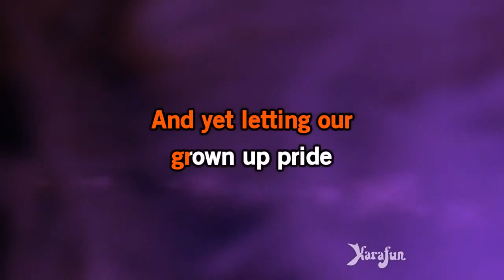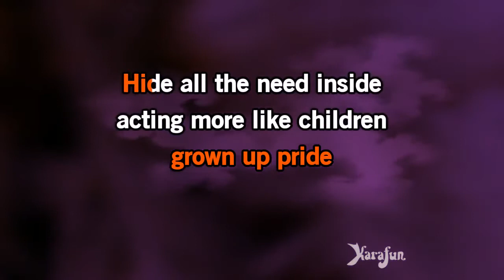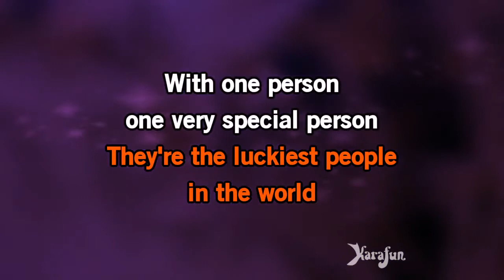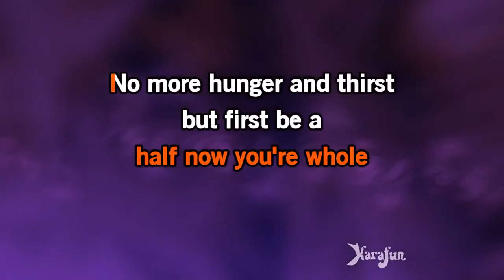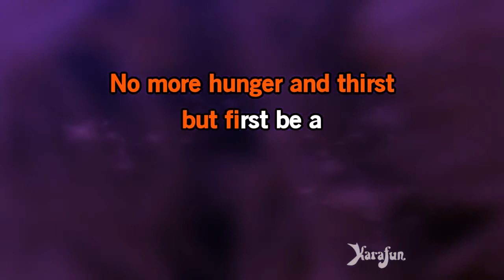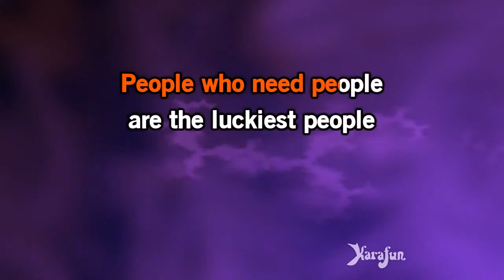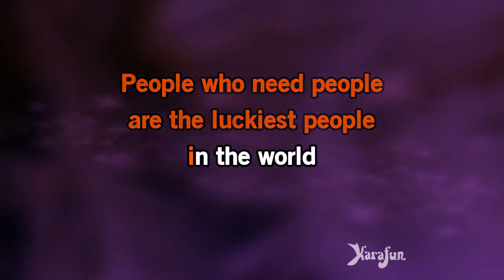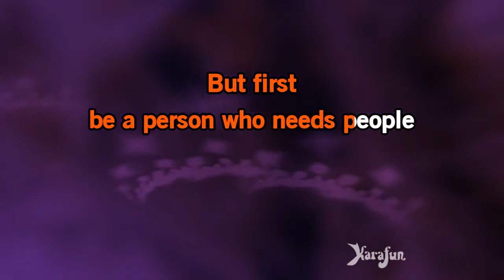People From Funny Girl musical)